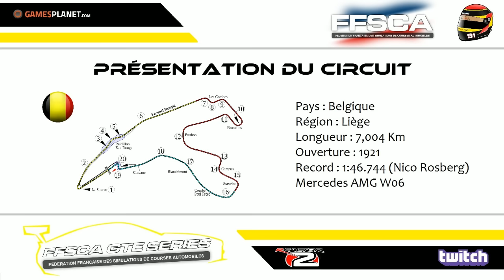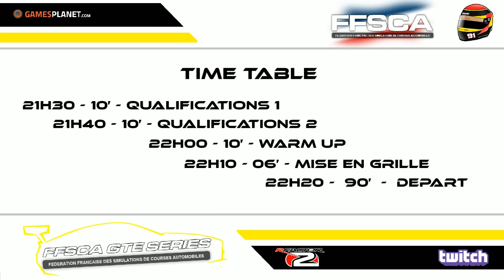FFSCA - GTE Series - Rnd. 9 - Spa-Francorchamps (Belgique) [FR ᴴᴰ]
Manche du championnat GTE Series disputée sur Rfactor 2.

Merci à l'organisation et aux modérateurs :

- Raikkofr49, Temahno.